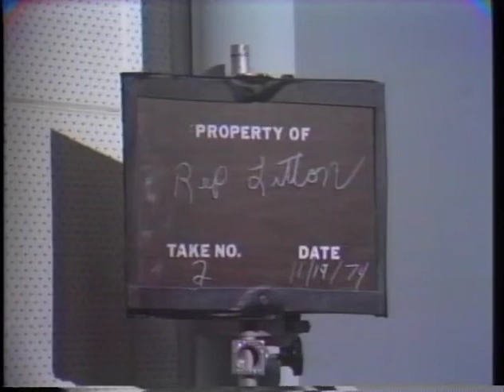Martha Keys on “Dialogue with Litton" - November 19, 1974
This footage comes from the archives at the State Historical Society of Missouri (SHSMO). It was digitized from its original format with support from the Jerry Litton Memorial Family Foundation. You can support the digitization efforts of the Society by becoming a member

In this video from November 19, 1974, Jerry Litton hosts U.S. Representative from Kansas Martha Keys on his program "Dialogue with Litton." The original film and digitized files are held as part of the Jerry L. Litton Papers (C3730) collection at the State Historical Society of Missouri